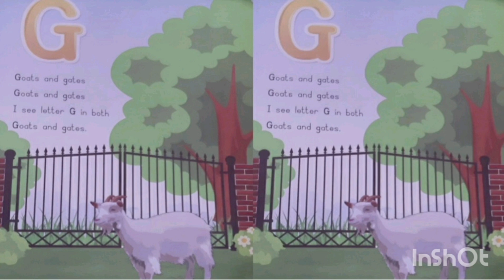PLAYGROUP LETTER G RHYME